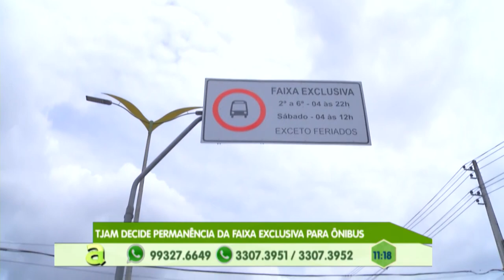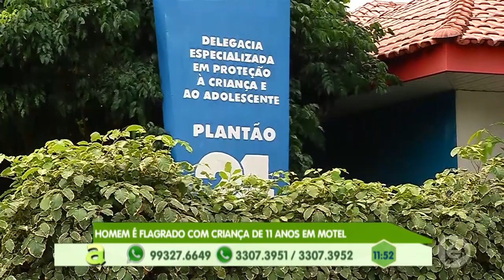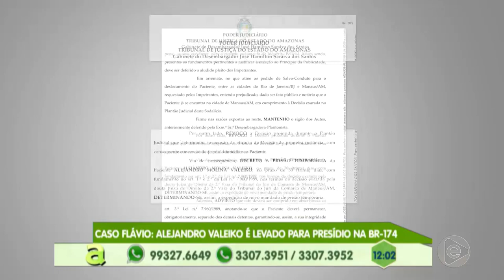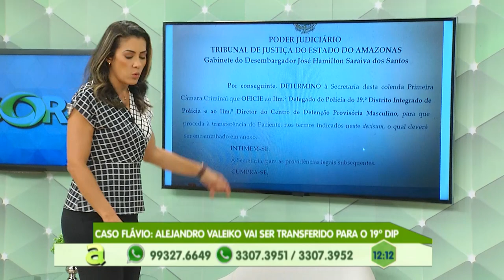Programa Agora (08.10.2019) 01º Bloco